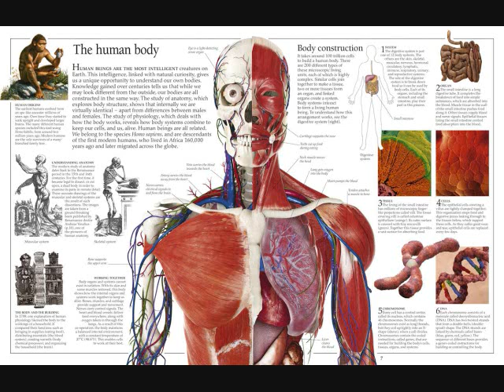The Conscious Brain - Professor Damasio (I)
Antonio Damasio is David Dornsife Professor of Neuroscience, Psychology, and Neurology, and director of the Brain and Creativity Institute at the University of Southern California.
From one of the most significant neuroscientists at work today, a pathbreaking investigation of a question that has confounded philosophers, psychologists, and neuroscientists for centuries: how is consciousness created?

Antonio Damasio has spent the past thirty years studying and writing about how the brain operates, and his work has garnered acclaim for its singular melding of the scientific and the humanistic. In Self Comes to Mind, he goes against the long-standing idea that consciousness is somehow separate from the body, presenting compelling new scientific evidence that consciousness—what we think of as a mind with a self—is to begin with a biological process created by a living organism. Besides the three traditional perspectives used to study the mind (the introspective, the behavioral, and the neurological), Damasio introduces an evolutionary perspective that entails a radical change in the way the history of conscious minds is viewed and told. He also advances a radical hypothesis regarding the origins and varieties of feelings, which is central to his framework for the biological construction of consciousness: feelings are grounded in a near fusion of body and brain networks, and first emerge from the historically old and humble brain stem rather than from the modern cerebral cortex.

Damasio suggests that the brain's development of a human self becomes a challenge to nature's indifference and opens the way for the appearance of culture, a radical break in the course of evolution and the source of a new level of life regulation—sociocultural homeostasis. He leaves no doubt that the blueprint for the work-in-progress he calls sociocultural homeostasis is the genetically well-established basic homeostasis, the curator of value that has been present in simple life-forms for billions of years. Self Comes to Mind is a groundbreaking journey into the neurobiological foundations of mind and self.